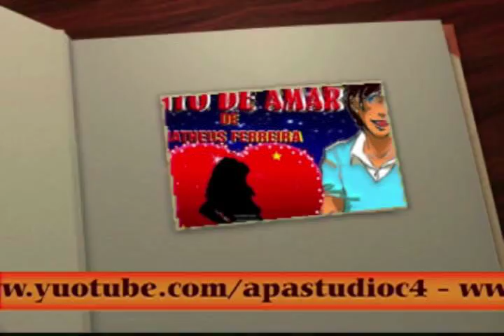Pré-Seleção de atores para Web Novela Jeito de Amar.avi